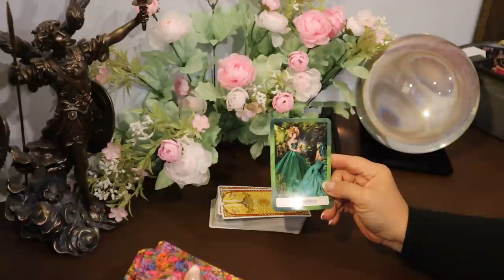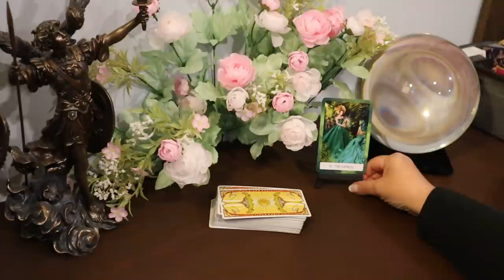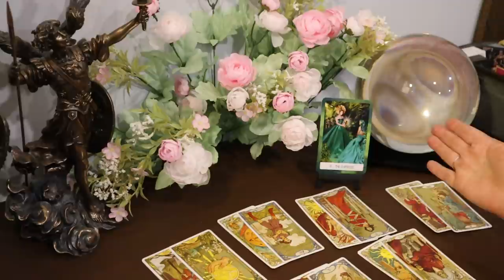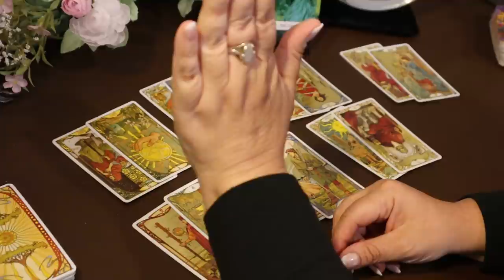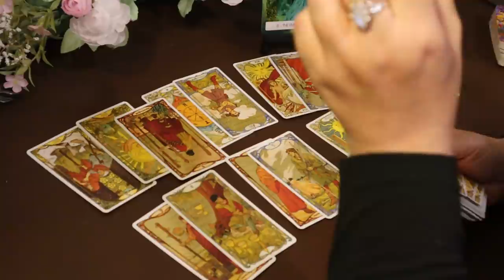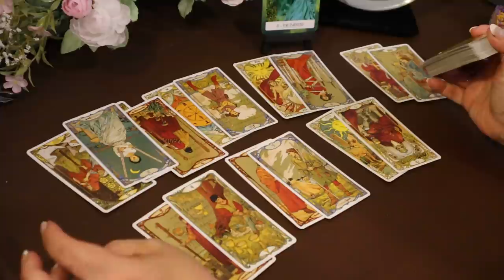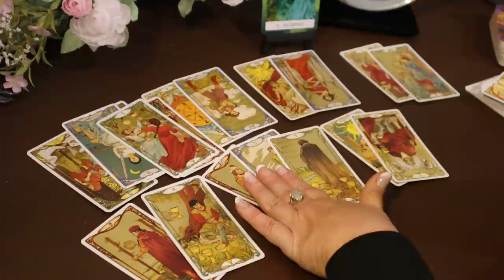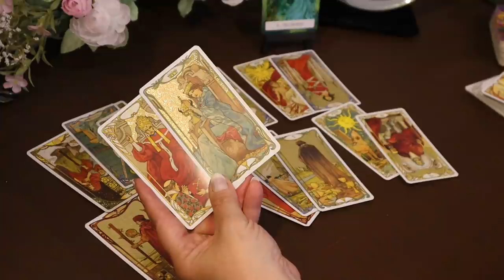Virgo Week of May 18 - 24...Walk Away...Don't Do it...Virgo Tarot Reading